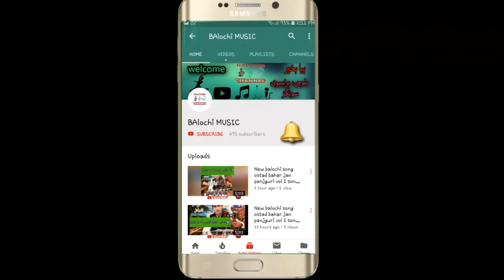New brahvi songs 2020 | new brahvi wedding songs | haji muhammad pardesi vol 217 part 5